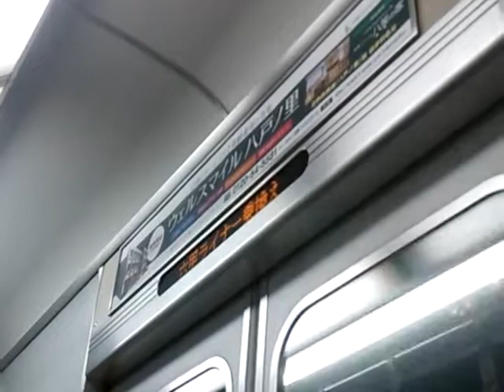阪神本線に乗ってる気分を味わう動画（神戸三宮→魚崎）近鉄電車で行く